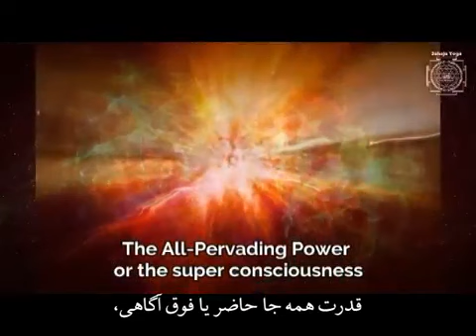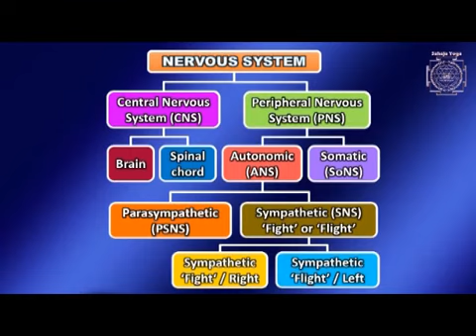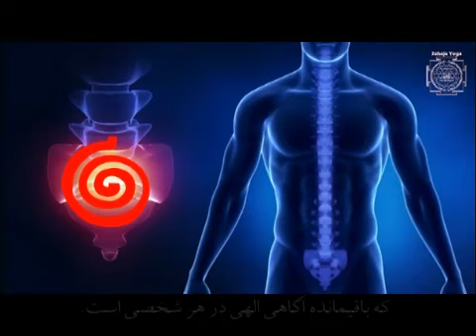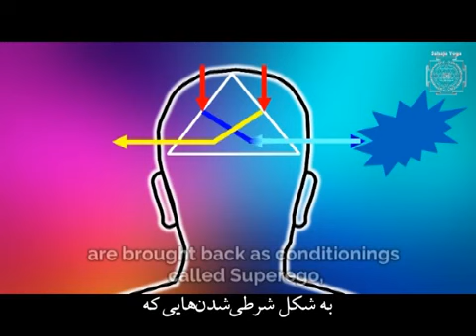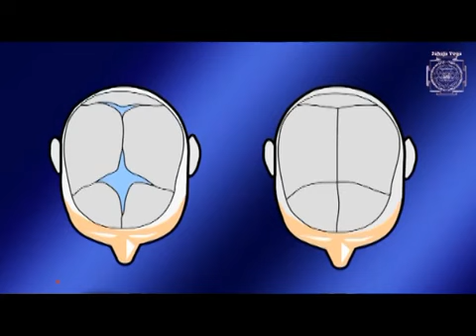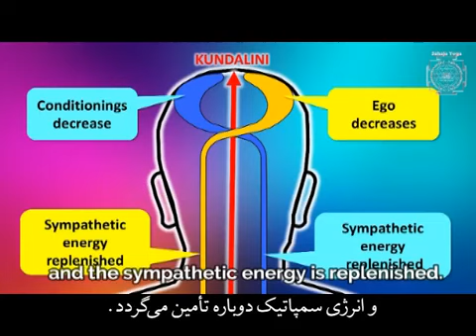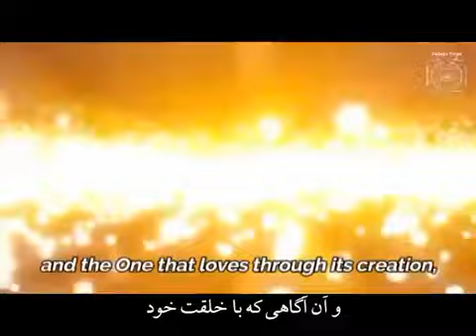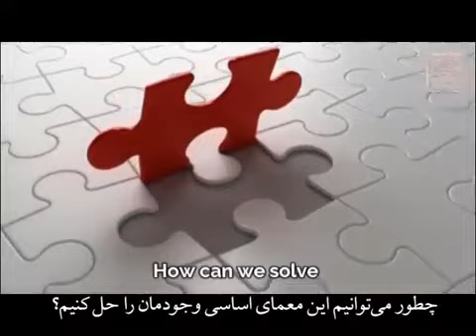Our Brain is Pyramid Know about it | With Persian Subtitled | Sahajayoga | Shri Mataji Nirmala Devi